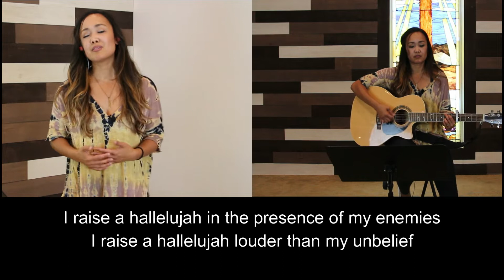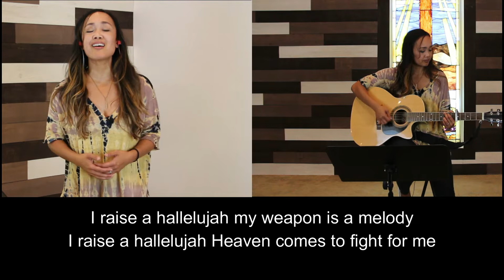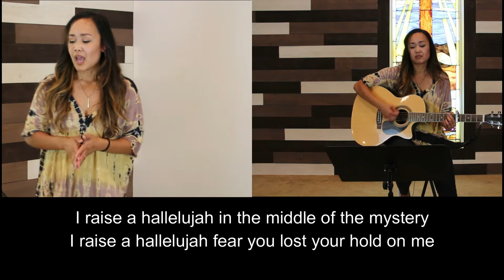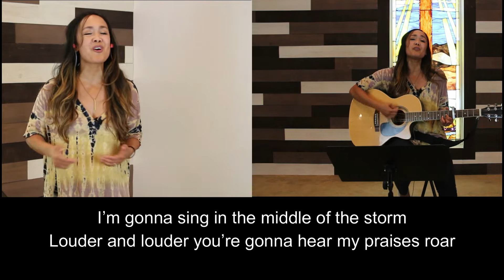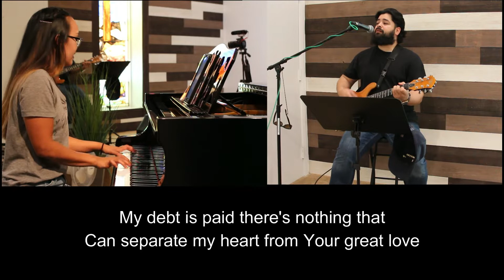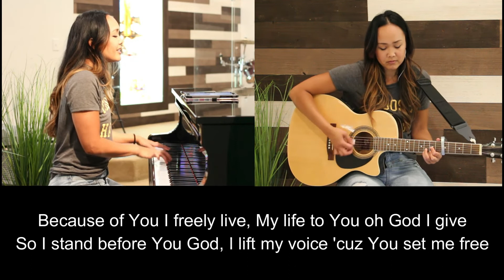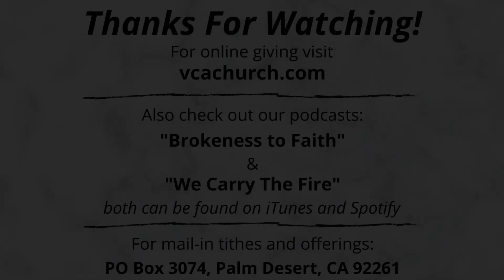Cries From The Cross - Woman, Behold Your Son